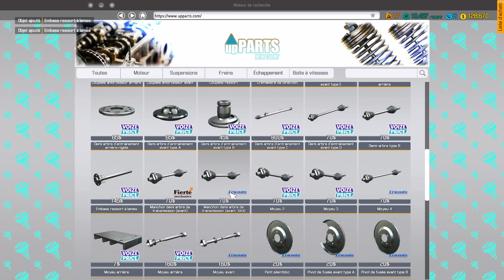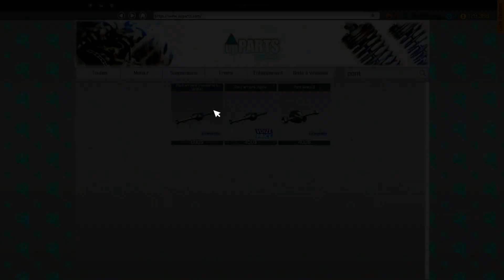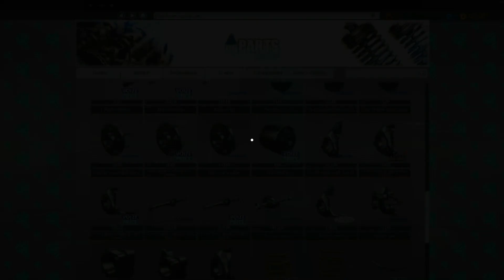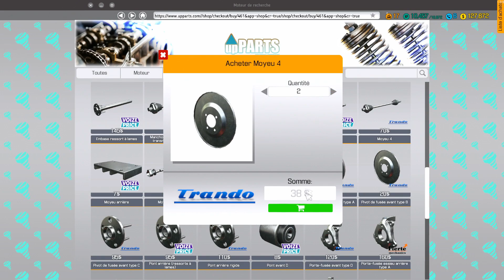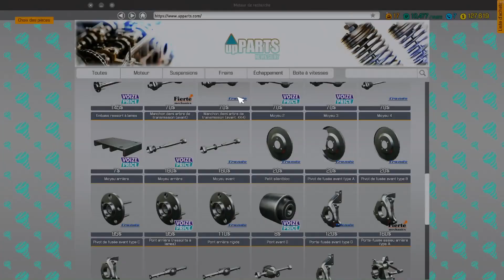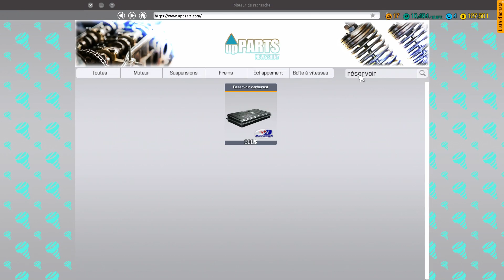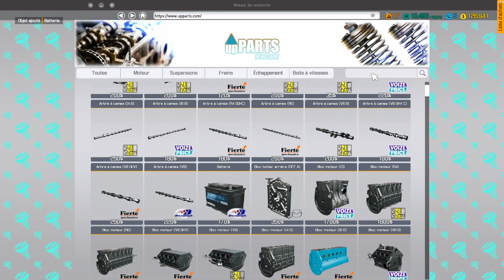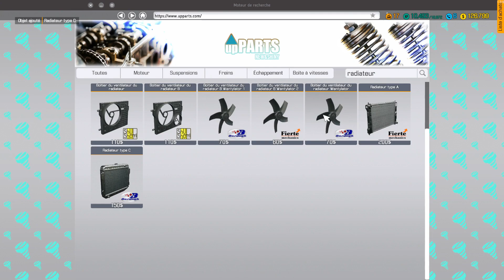CAR MECHANIC SIMULATOR 2018 FR episode 2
Tu as aimé la vidéo ? Pense à mettre un j'aime !
Si tu as une questions pose la moi j'y répondrai avec plaisir ;)

● snapchat ─► Thespiritben

● instagram ─► Thespiritbenn

Les musiques que j'utilise :

- Épidémic sound